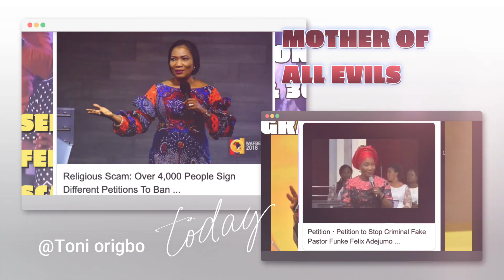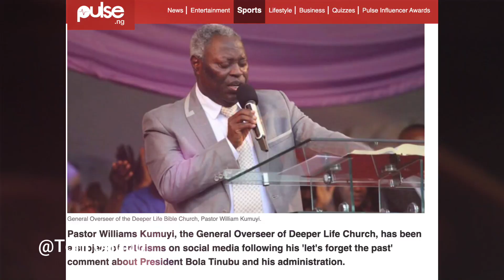Selman telling members how to give ten million naira offerings/pastors chased out from the pulpits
In this Nigeria hard economy, Selman manipulation and ideas on giving  watch this video till the end and please leave a comment as Social Media is winning gradually